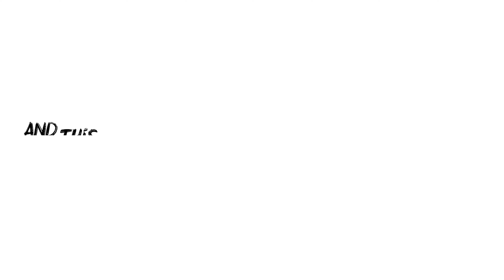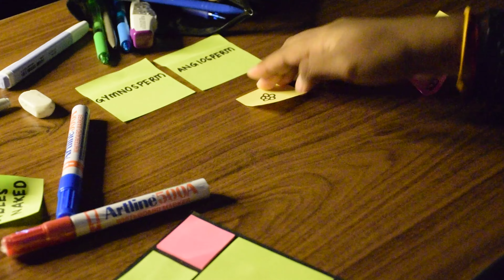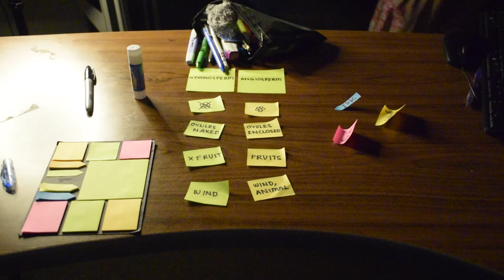Angiosperm & Gymnosperm I Ryan Koh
This is a video to present angiosperm and gymnosperm. This is a group project for our SCL so hope you enjoy it. All the stock footage are from Pexel, the music is from Vox.